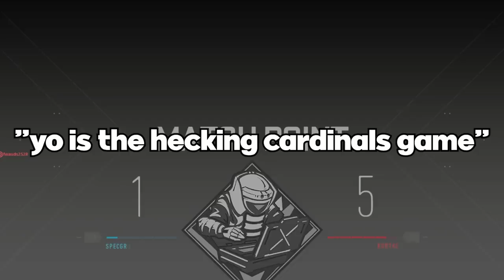The GOOFIEST COD Video I've EVER Uploaded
I really enjoy MW2, I hope you guys are enjoying the videos from the Beta!